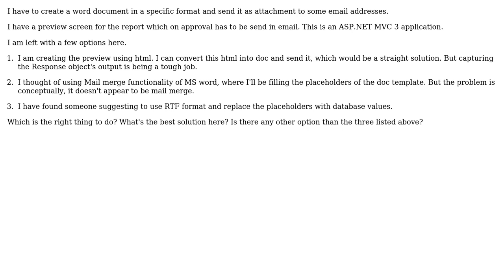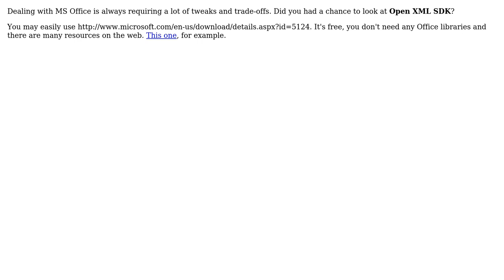Software Engineering: Sending an email with attachment from server side (2 Solutions!!)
Software Engineering: Sending an email with attachment from server side

With thanks & praise to God, and with thanks to the many people who have made this project possible! | Content (except music & images) licensed under CC BY-SA | Music | Images & others | With thanks to user Yusubov user SaravananArumugam user Michael Brown and the Stack Exchange Network Trademarks are property of their respective owners. You are responsible for your own actions.